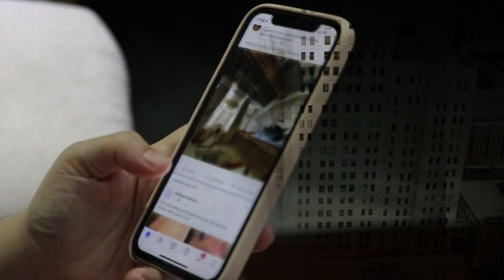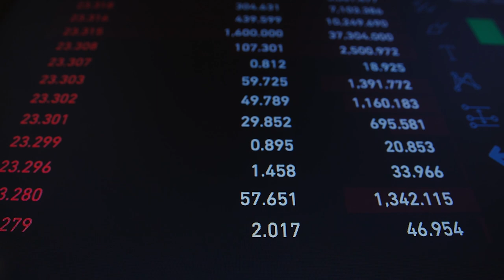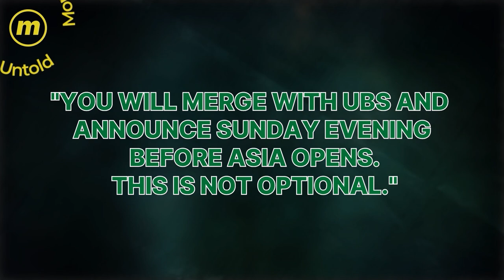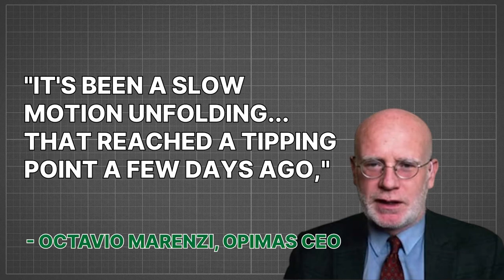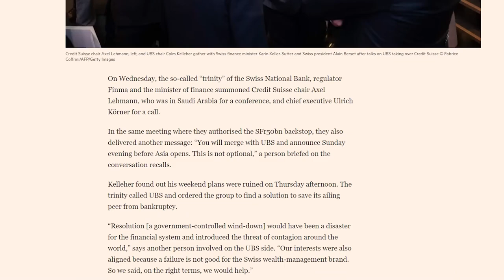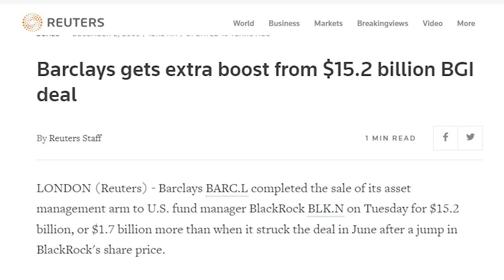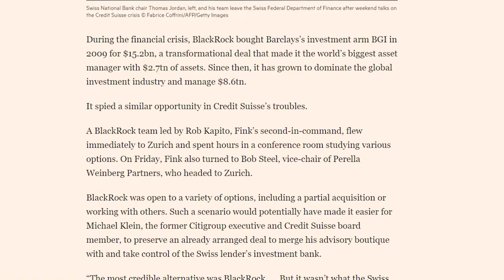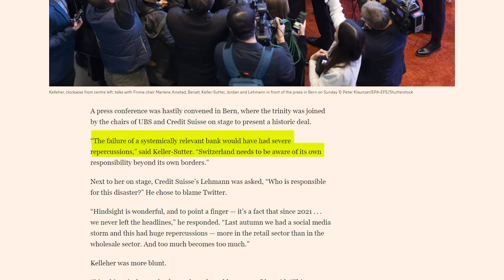The Hidden Truth Behind The Credit Suisse Collapse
In this video, we delve into the shocking story of how Credit Suisse, one of the largest banks in Switzerland, was brought down. The bank's downfall sent shockwaves throughout the financial industry, causing it to lose a staggering $10 billion a day as wealthy depositors began pulling their funds out at an alarming rate. The bank was forced to sell itself to UBS, with the Swiss government changing laws to expedite the process while Janet Yellen breathed down their necks. Tune in to learn how the American financial empire flexed its muscles to maintain its dominance.

👋 Hey, I'm Gio. I have a huge passion for stories about money and finance, and was consuming lot of YouTube videos about them.

But as I was trying to dig deeper, I realized how difficult it was to find truly good content. So I teamed up with some skilled friends and started my own YouTube channel.

Money Untold was born as a place to learn about the untold stories of money and the people behind them. Our goal is to help you become financially smarter in today’s changing economy.

Every week, we publish videos about crazy business stories, unbelievable scams, and finance news.

Join us on our journey to the dark side of money.